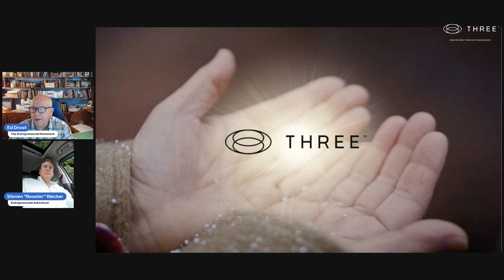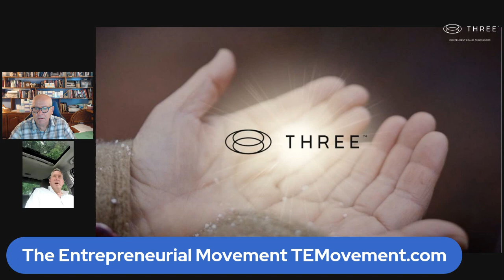Three Wellness | Creating Momentum Part 3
THREE Wellness -The Entrepreneurial Movement Leading a Life of Purpose: Becoming Something Bigger than Yourself.  The Entrepreneurial Movement is no longer just a buzzword for those who want to lead a life of purpose. It has become a way of life for people who understand that they want to do something bigger than themselves. The entrepreneurial lifestyle is one where the individual has time-freedom to do what they love, work from anywhere in the world, take care of their health and wellness, and most importantly, build a global community of like-minded individuals. This lifestyle also allows for the creation of passive income streams, which can lead to financial freedom and a more fulfilling life. Leading a life of purpose has become the driving force behind the entrepreneurial movement. THREE Wellness Entrepreneurs are passionate about creating something meaningful and impactful while helping others along the way. They understand that their work has a greater purpose than just making money; it's about making a difference in the world. Time freedom is at the core of the entrepreneurial lifestyle. Entrepreneurs understand that time is their most valuable asset, and they use it wisely to achieve their goals. They prioritize their time based on what is important to them, whether it's spending time with family, pursuing hobbies or traveling the world. Entrepreneurs can run their businesses from anywhere in the world, whether it's a cafe in Paris or a beach in Bali. This flexibility allows for a better work-life balance and the opportunity to explore the world while still building a successful business. Passive income is a critical aspect of the entrepreneurial lifestyle. THREE Wellness Entrepreneurs understand that they need to create multiple streams of income to achieve financial freedom. Passive income streams allow them to earn money while they sleep, giving them more time and resources to pursue their passions. Lastly, entrepreneurs understand that they are part of a global community. They connect with other like-minded individuals who share their values and beliefs. They collaborate and support each other, creating a powerful network that helps them achieve their goals. In conclusion, the entreprenHealth and wellness are essential components of the entrepreneurial lifestyle. Entrepreneurs know that they need to take care of their mind and body to be able to achieve their goals. They follow a proactive wellness approach and make sure to prioritize sleep, exercise, and healthy eating habits. Working from anywhere is a significant advantage of the entrepreneurial lifestyle.THREE Wellness The Entrepreneurial Movement is more than just a trend; it's a way of life. Entrepreneurs are creating something bigger than themselves, leading a life of purpose, gaining time freedom, taking care of their health and wellness, building a global community, and creating passive income streams. They understand that they can make a difference in the world while still living a life that they love. The Three Wellness Movement
Join The Movement TEMovement.com